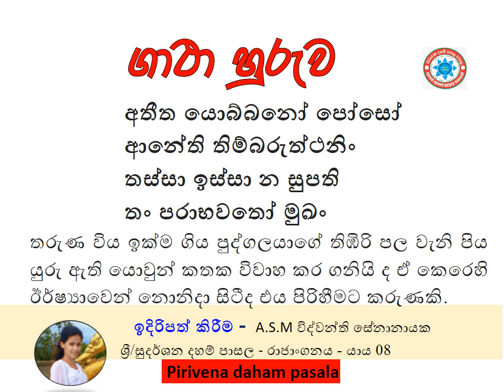ඒතේ පරාභවේ ලෝකේ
ඒතේ පරාභවේ ලෝකේ පණ්ඩිතෝ සමවෙක්ඛිය අරියෝ දස්සන සම්පන්නෝ ස ලෝකං භජතේ සිවංනැණවත් පුද්ගලයා ලෝකයෙහි ඇති පිරිහීමට හේතු වන මෙම කරුණු නුවණින් සලකා බලා ආර්ය දර්ශනයෙන් යුක්තව නිරුපද්‍රිතව දෙලොවට පැමිණේ.